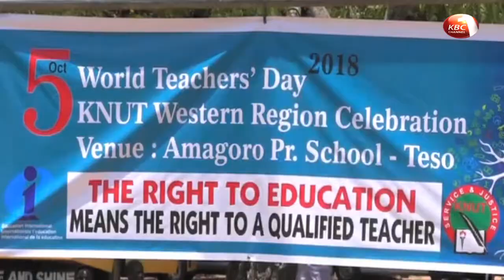Kenya joins the world in marking World Teachers’ Day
Kenya joined the rest of the world in marking the world teachers’ day amid questions over the state of education in  the country. With the teachers’ employer TSC and the Kenya national union of teachers seemingly at cross roads, the quest for the Kenyan child to access quality education remains largely dependent on a quick resolution to the stalemate. Irene Muchuma highlights on the plight of Kenyan learners.